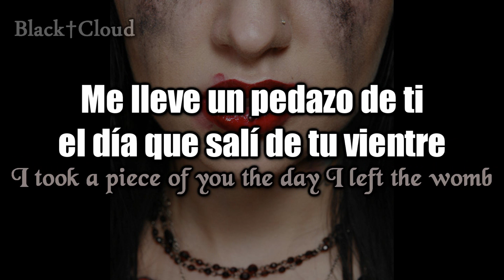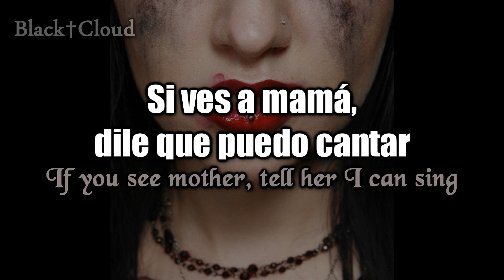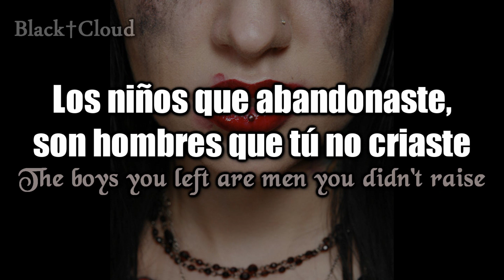Escape The Fate - The Day I Left The Womb (Sub Español | Lyrics)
Última canción del álbum :3 y fuerte por cierto.

Artist: Escape The Fate
Song: The Day I Left The Womb
Album: Dying Is Your Latest Fashion